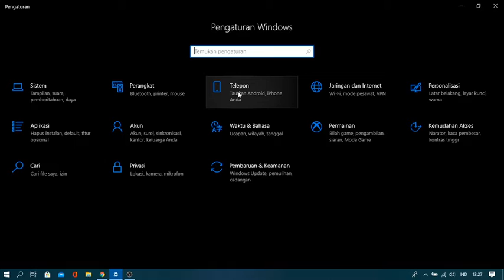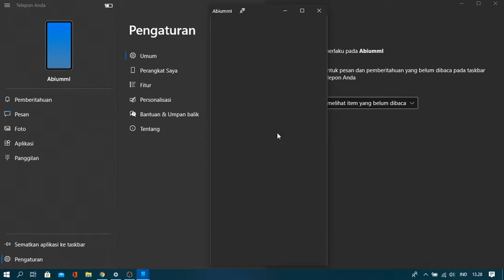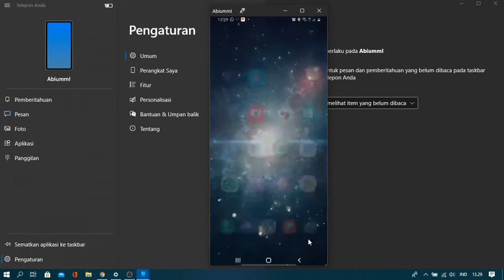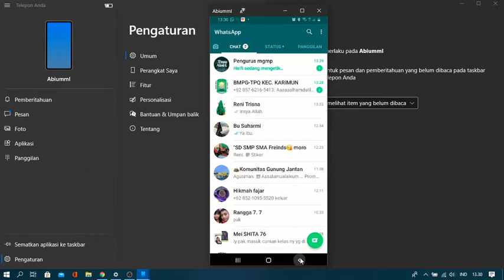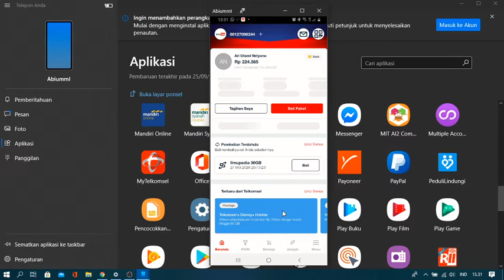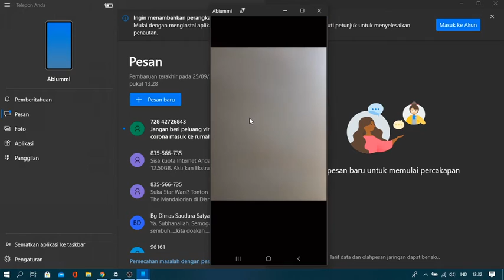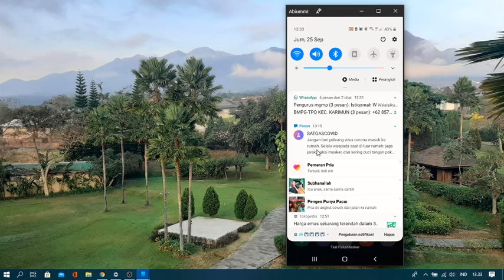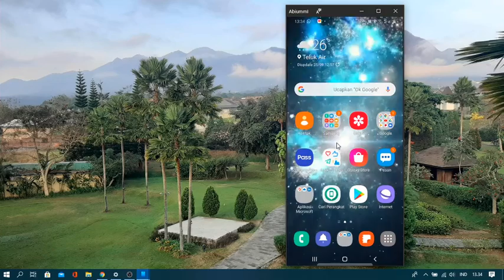Trik Jitu Tautkan HP dengan PC/NETBOOK/LAPTOP KITA.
Jangan Lupa Di Subscriber ya dan di Share Ke Sahabat Guru.